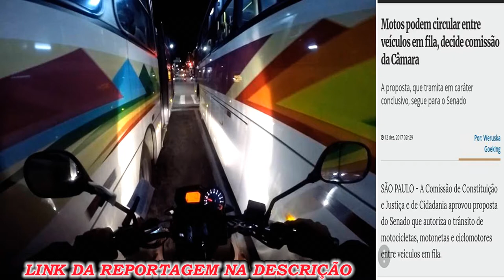CORREDOR SEMPRE FOI PERMITIDO AGORA APROVADO EM COMISSAO DA CAMARA ARTIGO 56 MOTO CORREDOR PROIBIDO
▬▬▬▬▬▬▬▬▬▬▬▬▬▬▬▬▬ஜ۩۞۩ஜ▬▬▬▬▬▬▬▬▬▬▬▬▬▬▬
▬▬▬▬▬▬▬▬▬▬▬▬▬▬▬▬▬ஜ۩۞۩ஜ▬▬▬▬▬▬▬▬▬▬▬▬▬▬▬
Entre no grupo do Facebook, participe e divulgue o seu canal:
► O B R I G A D O!!!
▬▬▬▬▬▬▬▬▬▬▬ஜ ۩۞۩ ஜ▬▬▬▬▬▬▬▬▬▬▬▬▬
▓▓▓▒▒▒░░░ CANAIS QUE EU ASSISTO ░░░▒▒▒▓▓▓
▬▬▬▬▬▬▬▬▬▬▬ஜ ۩۞۩ ஜ▬▬▬▬▬▬▬▬▬▬▬▬▬
MÚSICA INTRO:  Imagine Dragons - Thunder